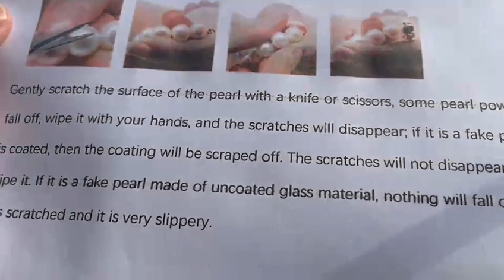Identity natural pearl way one: how to use a knife or scissors to identify the natural pearl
Gently scratch the surface of the pearl with a knife or scissors, some pearl powder will fall off, wipe it with your hands, and the scratches will disappear; if it is a fake pearl, if it is coated, then the coating will be scraped off. The scratches will not disappear even we wipe it. If it is a fake pearl made of uncoated glass material, nothing will fall off when it was scratched and it is very slippery.
There are some ways to identity natural pearls. I think it is one of the easy and quick ways.
I will reply all message in 24hours. I will post two video tutorials weekly.
All the best wishes!